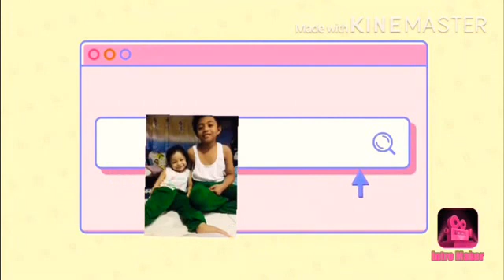First time😄😄play time